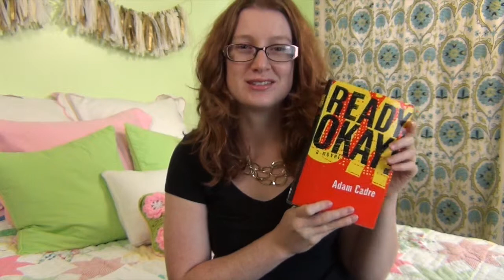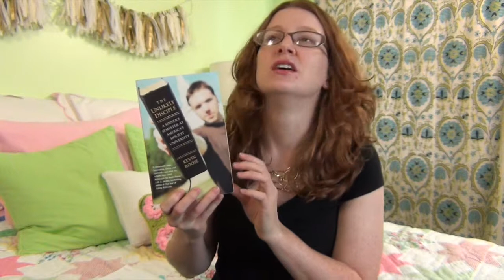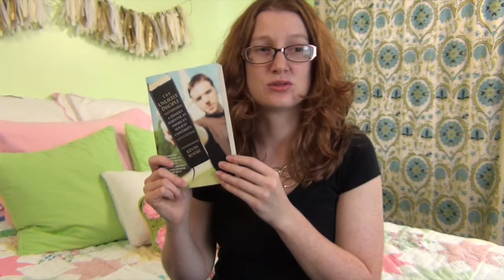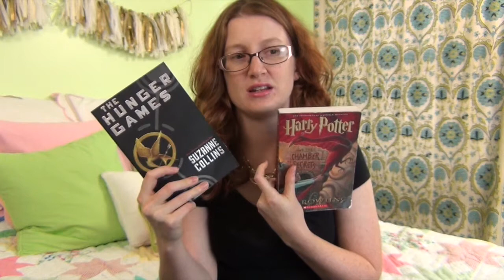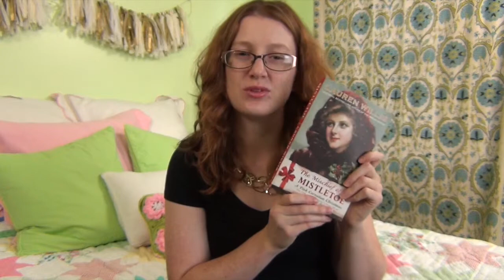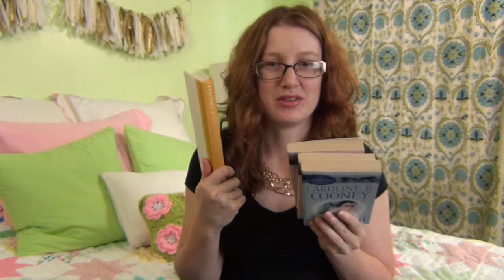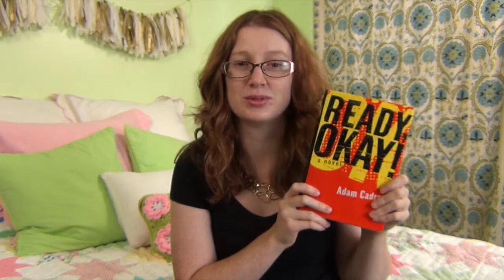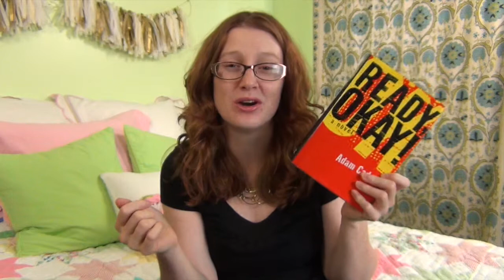Book Scenario Tag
Books in this video:
Ready, Okay - Adam Cadre
The Unlikely Disciple: A Sinner's Semester at America's Holiest University - Kevin Roose
Count of Monte Cristo - Alexandre Dumas
Both Sides of Time - Caroline B. Cooney
Out of Time - Caroline B. Cooney
Prisoner of Time - Caroline B. Cooney
For All Time - Caroline B. Cooney
Driver's Ed - Caroline B. Cooney (this is the book about the girl stealing the stop sign)
Clockwork Angel - Cassandra Clare
Hunger Games - Susanne Collins

How Do I Get Paid to Shop with Ebates?
I like to shop, but I also love to get a good when I can. That's why Ebates was so appealing to me. You get cash-back when you shop online as long as you click through from their website or the very convenient button you can add to your browser. It sounds like a scam, but it definitely isn't. I've been using Ebates for years now and saved over $200. I get a check in the mail from them quarterly. It's a great feeling to know I'm getting a little bit of my money back with little to no effort! If you want to sign up you can do so